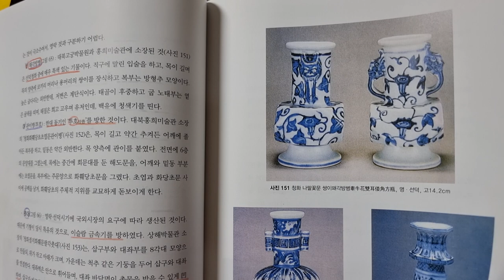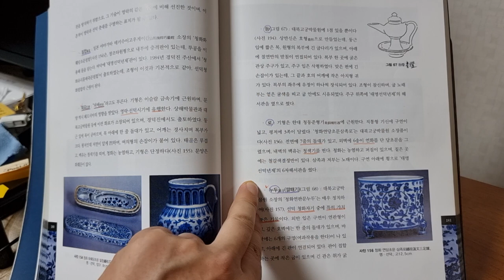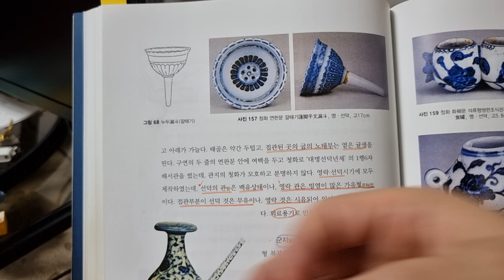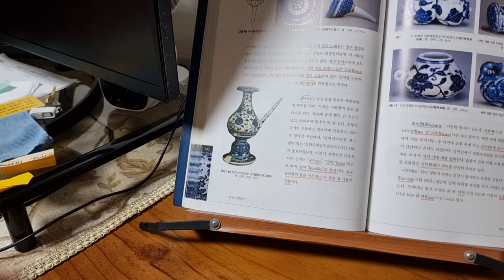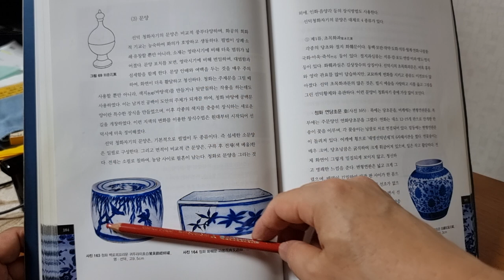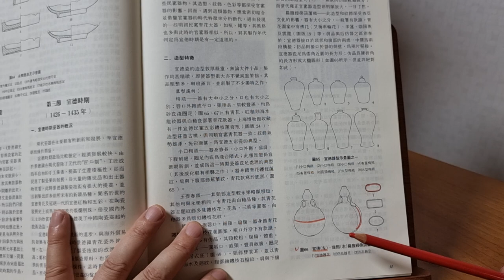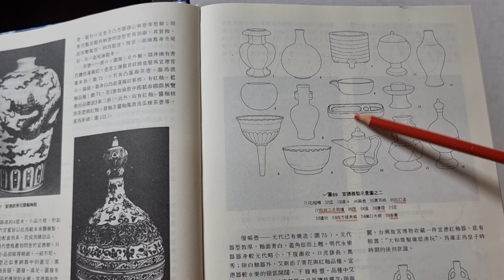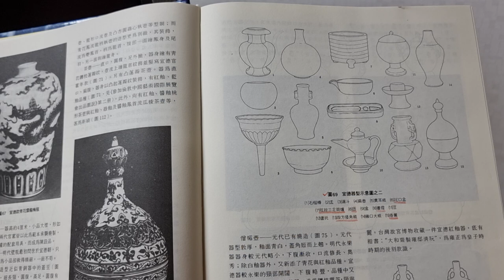짱가몽도썰28ㅡ대명 선덕도자기5ㅡ기형ᆢ군지ㆍ조식관ㆍ서등ㆍ실솔관ㆍ누두(깔때기)/중국도자기/(01073388729)/짱가몽옥션/실시간경매/매일오후1시/구독감사합니다^^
@대명 선덕도자기ㅡ다양한 기형들
ᆢ깔때기ㆍ군지ㆍ서등ㆍ조식관(새모이)ㆍ실솔관(귀뚜라미)ᆢ
선덕제가 취미가 다양해서 많은 관련 기형들이 번조되었슴